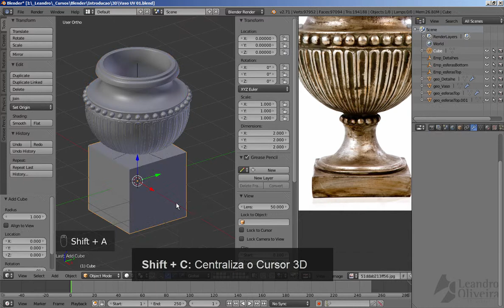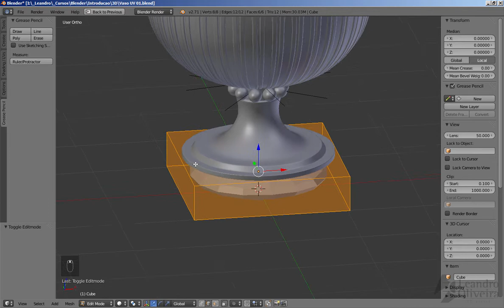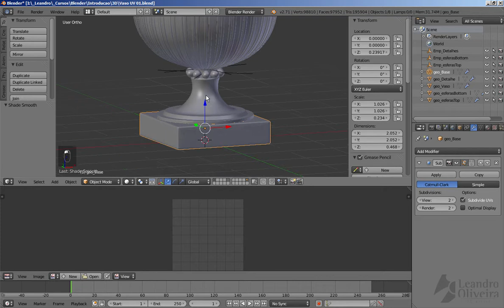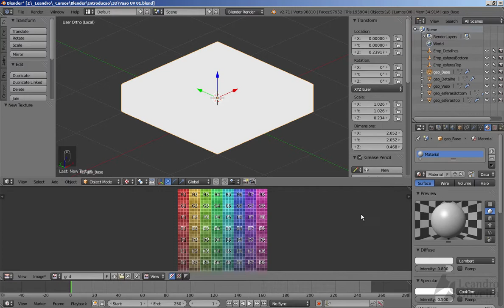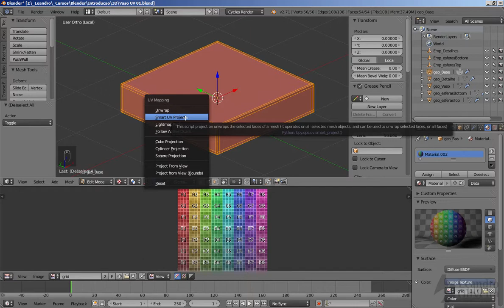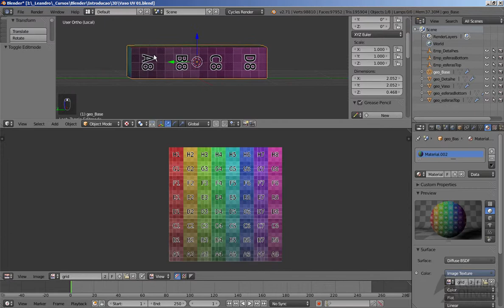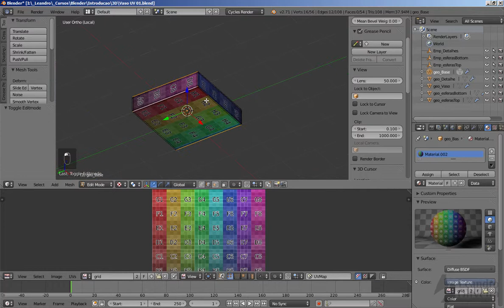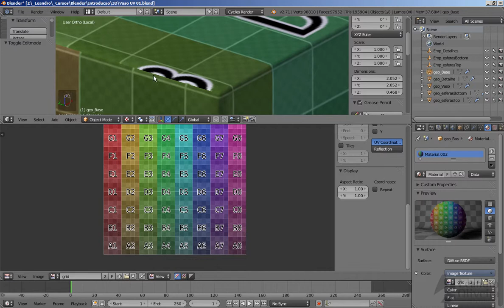16 Gerando UV do vaso 01